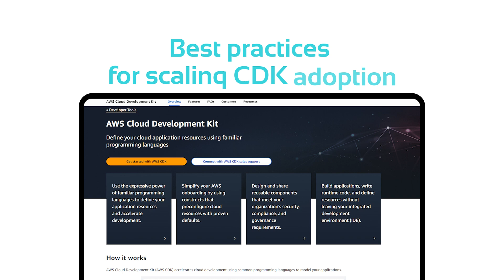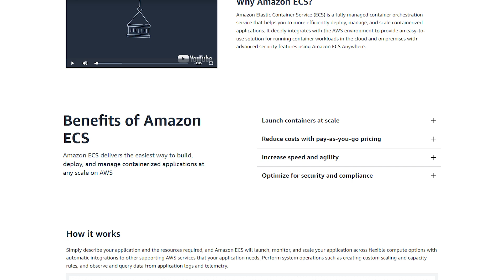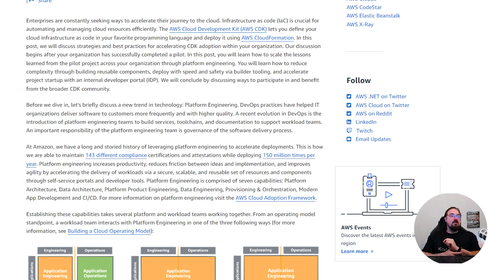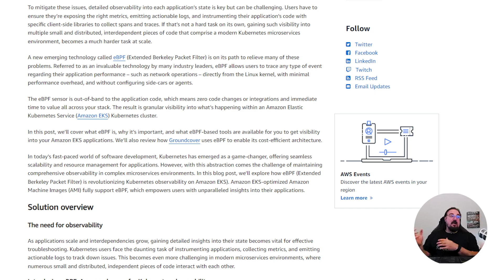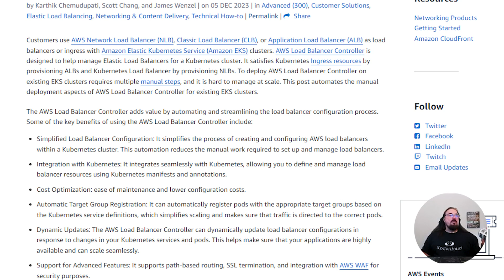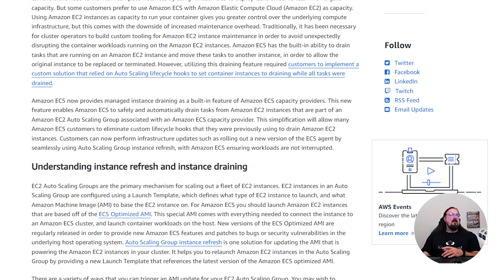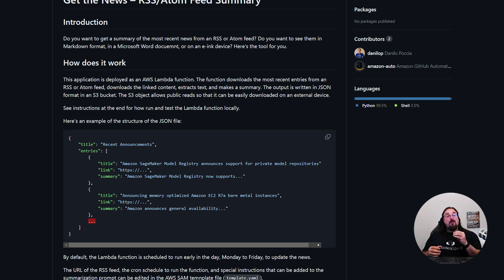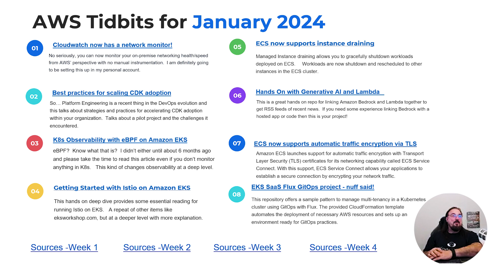AWS in January 2024: 8 Key Features and Enhancements | KodeKloud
Explore the latest AWS updates with KodeKloud in January 2024! From CloudWatch Network Monitor to CDK adoption strategies, uncover key features like eBPF on Kubernetes, ISO on EKS, and generative AI with Bedrock and Lambda. Discover ECS's new capabilities and the EKS SAS Flux GitOps project for multi-tenancy management. Stay ahead in cloud computing with KodeKloud's concise breakdown of AWS innovations.

⬇️Below are the topics we are going to discuss in this AWS  Updates video:
00:00 - Introduction
02:26 - CloudWatch now has a network monitor
03:04 - Best Practices for scaling CDK adoption
04:14 - K8s Observability with eBPF on Amazon EKS
05:07 - Getting started with ISTIO on Amazon EKS
06:12 - ECS now supports instance draining
07:14 - Hands-on  with Generative AI and Lambda
07:50 - EKS SaaS Flux GitOps Project

📌Sources for the video are mentioned below:
Link 1

Link 2

Link 3

Link 4